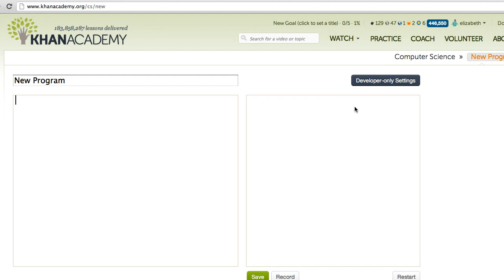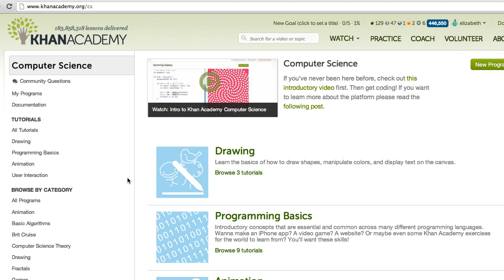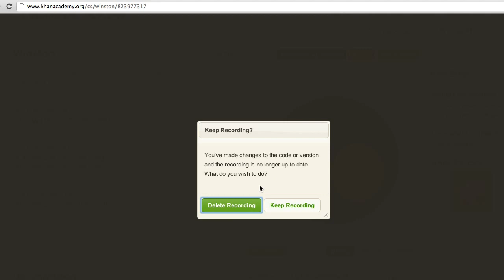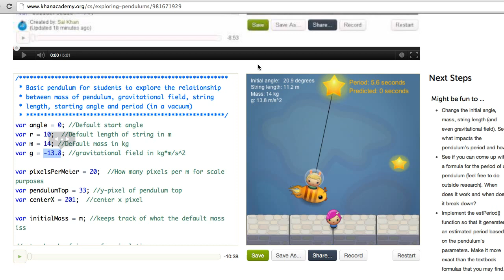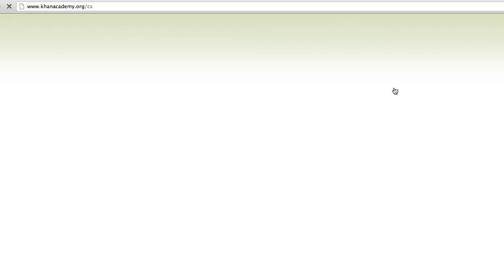Nauka programowania na Khan Academy